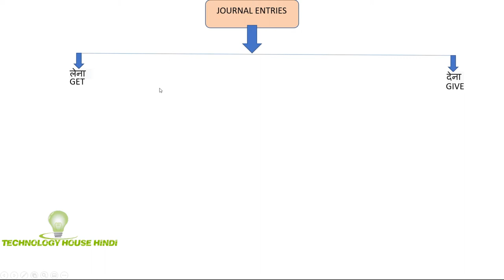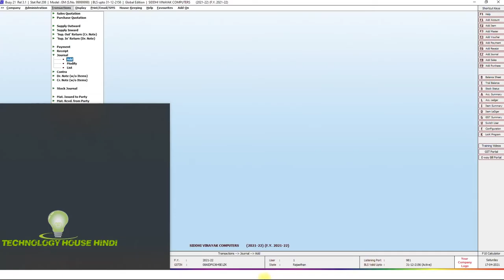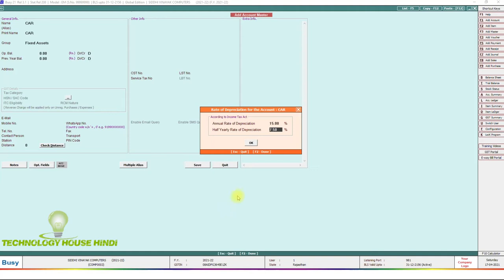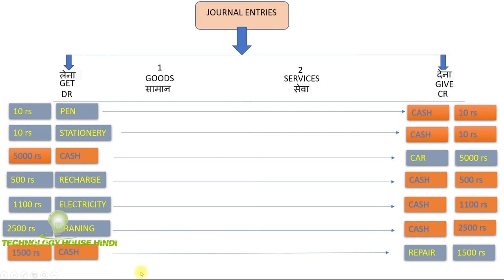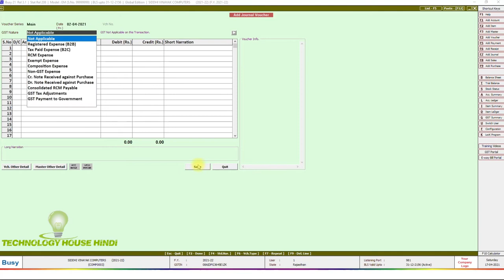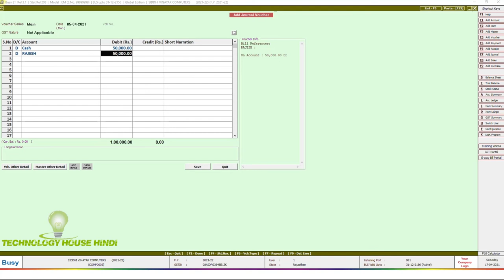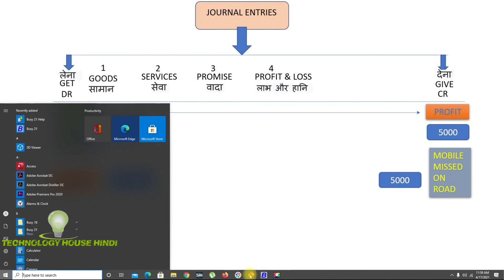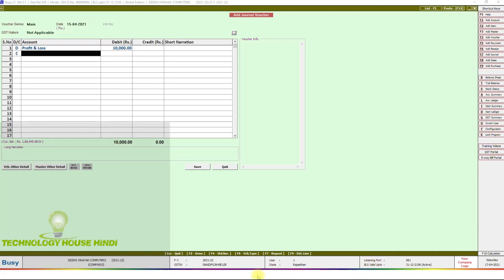BUSY ACCOUNTING JOURNAL ENTRIES TUTORIAL IN HINDI STEP BY STEP IN AN EASY WAY FOR BEGINNERS